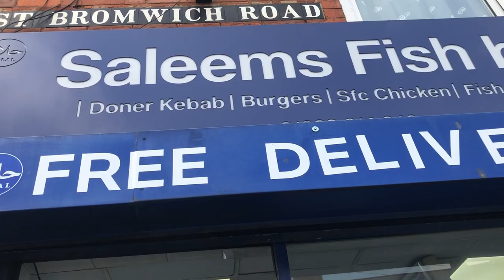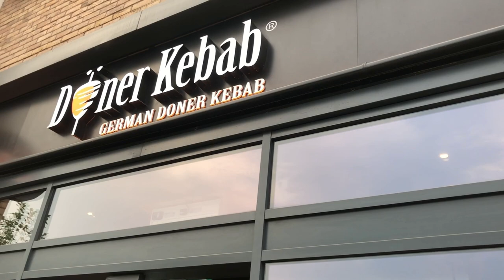Flying back to Uni - Vlog 1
First Vlog of hopefully many. Hope you enjoy the video!